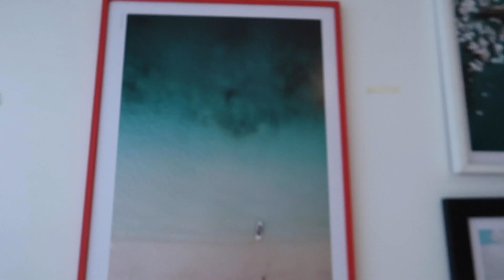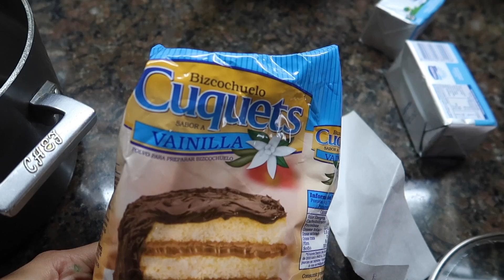Cocinando un BIZCOCHUELO ECONOMICO... FUNCIONA? Caro Trippar vlogs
Hay un error al principio del video pero si lo volvia a exportar no llegaba a subirlo hoy asi que espero que no les moleste. Y el Bizcochuelo me salio $55 pesos argentinos para los que estan interesados.

Beso gigante

XOXO

Caro

Vlogger Argentino
Bloggero Argentino
Vlog Blog
Vlogs en Buenos aires
2018
argentina